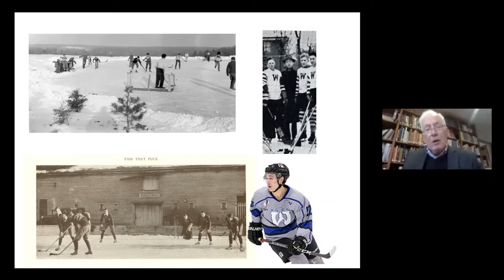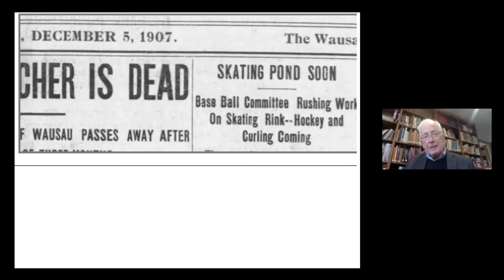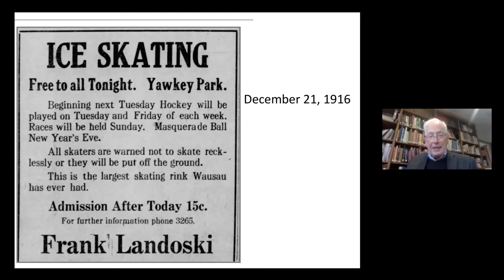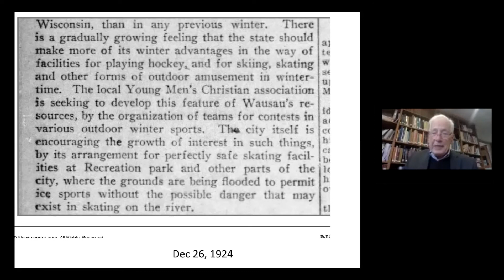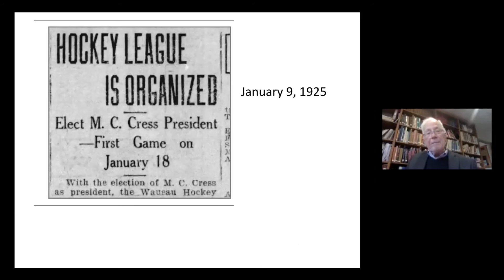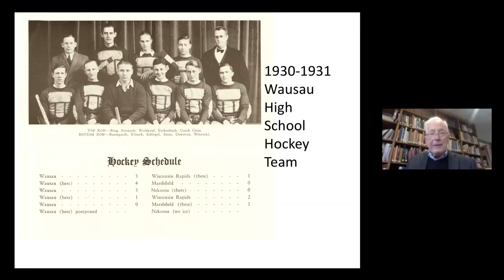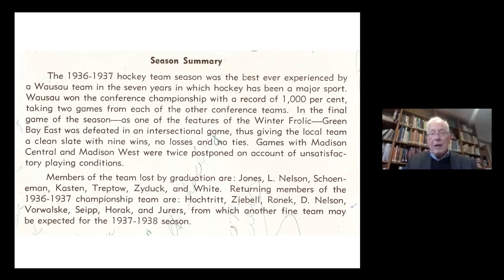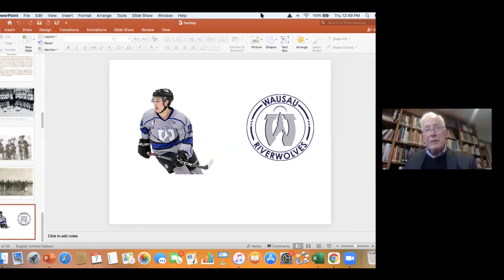History Chats: Hockey [01.07.2021]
Join us for a mid-day discussion with the History Chats series. For January of 2021, we are talking about a few winter sports.

For this broadcast (on January 7th), MCHS librarian Gary Gisselman shared some stories from early development of the hockey in Marathon County.

We go live with History Chats every Thursday at 12:30.

Presented by the Marathon County Historical Society, in cooperation with our friends at the Marathon County Public Library. We are also able to  put these on thanks to our generous corporate sponsors Compass Properties and Janke Book Store, and from MCHS members. Thanks to all of them for their support.